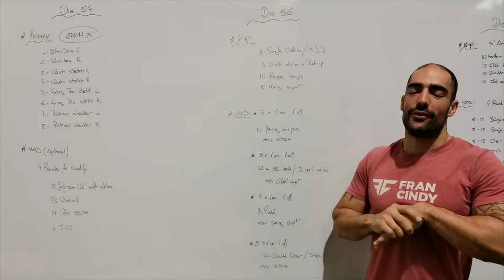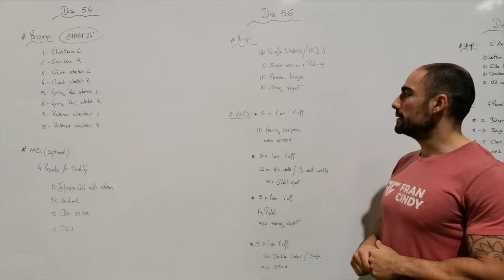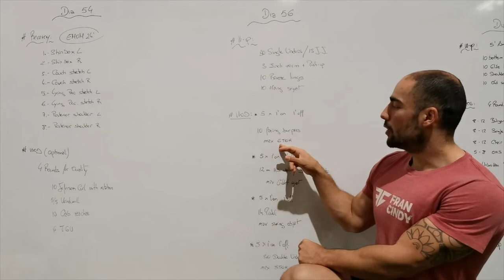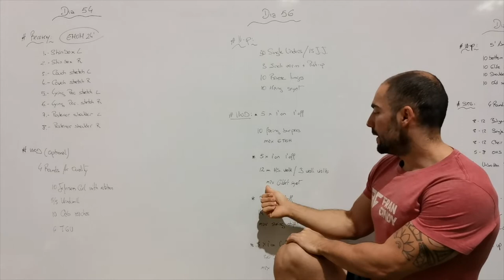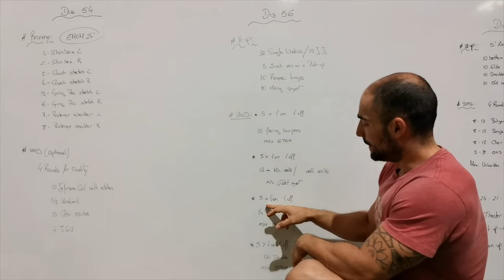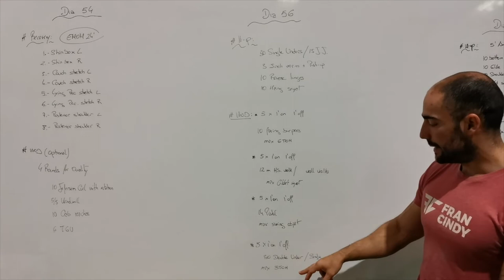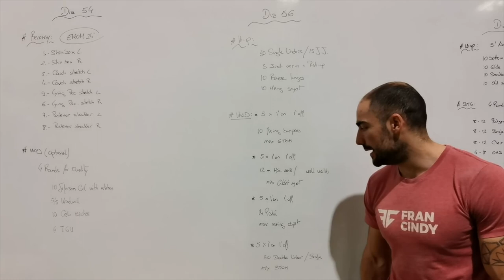09/05 DÍA 56: LONG WEEK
DÍA 56

# WARM UP: 5' AMRAP
10 Single unders (alternating)
3 Inch worm + push-up
10 Reverse lunges
10 Kang squat

# WORKOUT:
5 x 1' ON - 1' OFF:
10 Object facing burpees
AMRAP Ground to over head

5 x 1' ON - 1' OFF:
12m HSW / 3 Wall Walks
AMRAP Goblet squats

5 x 1' ON - 1' OFF:
14 Pistols
AMRAP Object swings

5 x 1' ON - 1' OFF:
38 Double Unders / Single under
AMRAP STOH